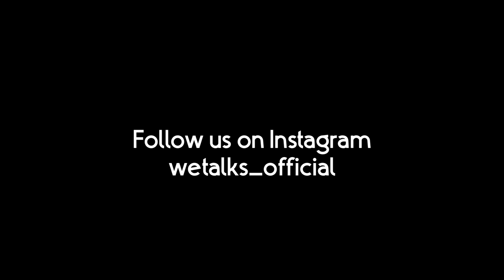Yes or No Challenge 😂 Bootcamp Boys ( bcb ) 🔥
Our Team :

1. Hipster Gaming
2. Pro Kallan
3. KMC Komban
4. Rashiq DB
5. AK TOK
6. Edwin BCB
7. KMC Vasco
8. Trilok ( Editor )
9. Jabir ( Production Controller )
10. Focus Myme  ( Founder & Program Director )